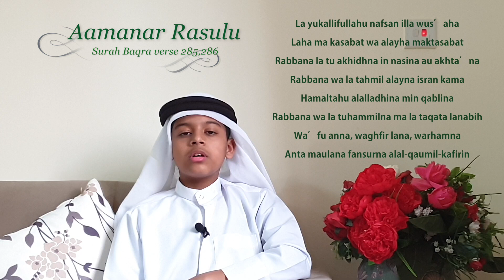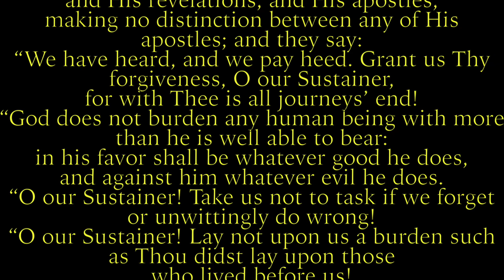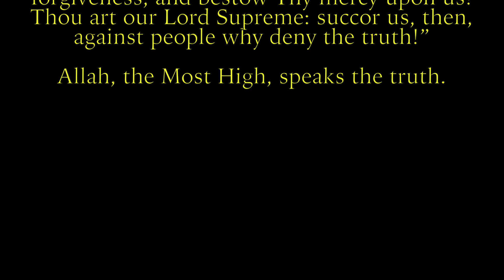Surah Baqrah Verses 285, 286 Or Aamanar Rasulu | Special Chapters Of Holy Quran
Today, let's recite a powerful chapter of the Holy Quran: Surah Al Baqrah verse 285 and 286, InshaAllah